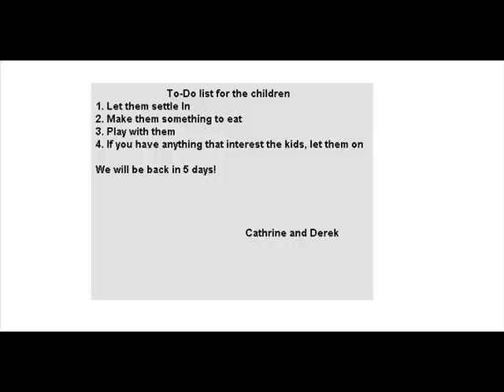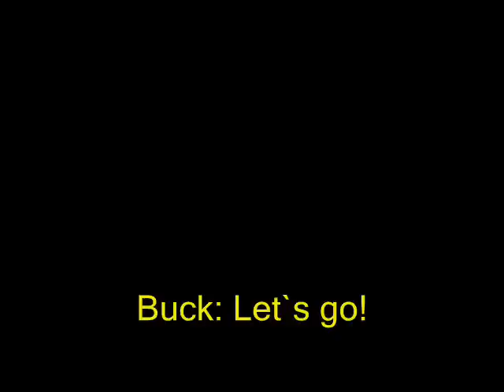Betty Cool Life episode 3: "Babies to babysit"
Cathrine and Derek have an important meeting at London so they ask Betty if she can take care of the three kids for 5 days! For 2 days Betty was having a rough time with the kids so she has a little idea to make things better...